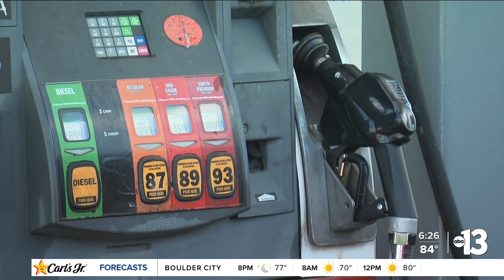Gas prices are coming down nationally, but it's a different story here in Nevada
A triple AAA spokesperson said it has to do with refineries off the coast of California going offline after the summer rush for maintenance.